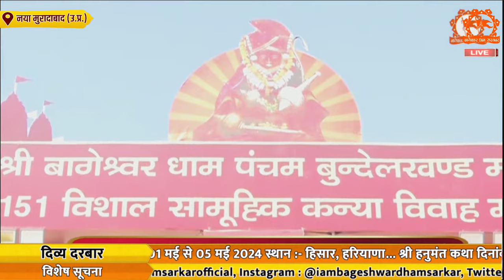LIVE: दिव्य दरबार | 19 March 2024 | Divya Darbar | Bageshwar Dham Sarkar | New Moradabad, U.P.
LIVE: दिव्य दरबार | 19 March 2024 | Divya Darbar | Bageshwar Dham Sarkar | New Moradabad, Uttar Pradesh

Official Detail of Bageshwar Dham Sarkar